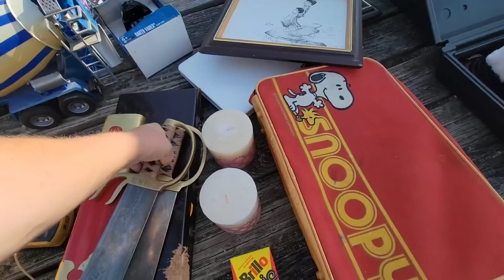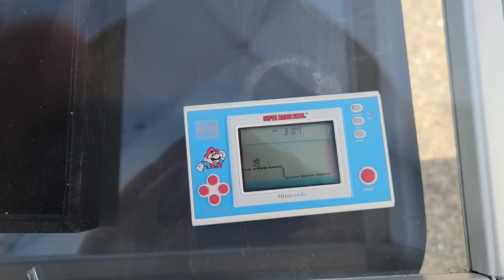Curb To Cash . Selling at the Fleamarket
Selling at Columbus flea market.